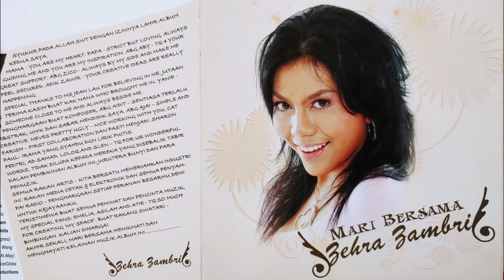CINTA SELURUH DUNIA - ZEHRA ZAMBRI